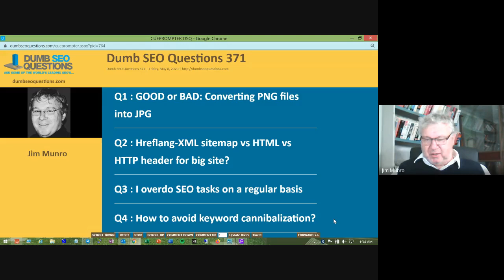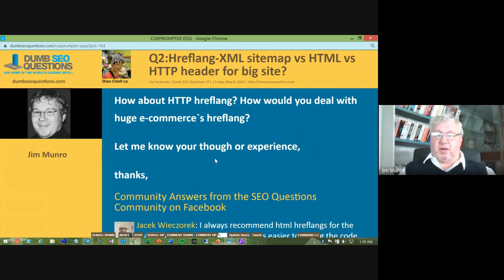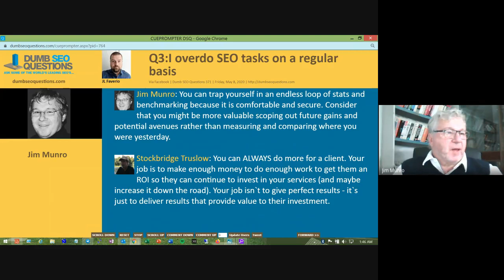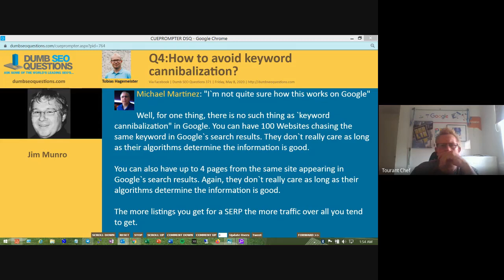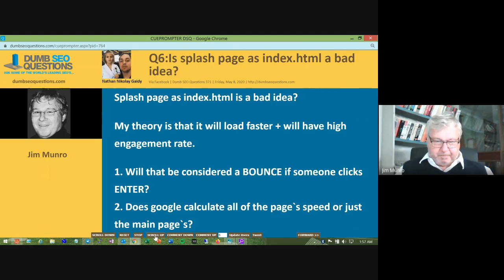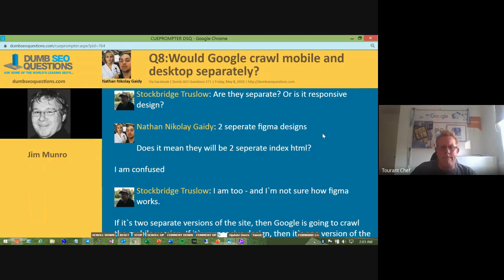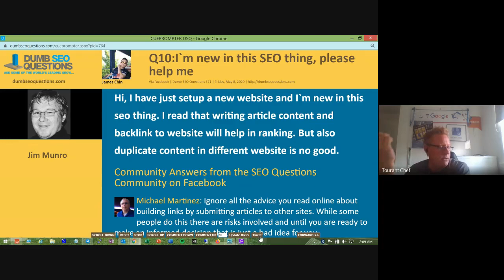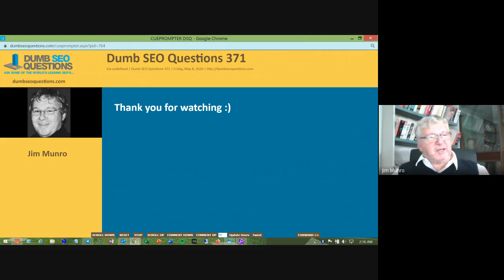Dumb SEO Questions 371.